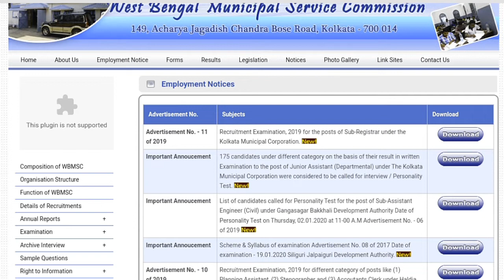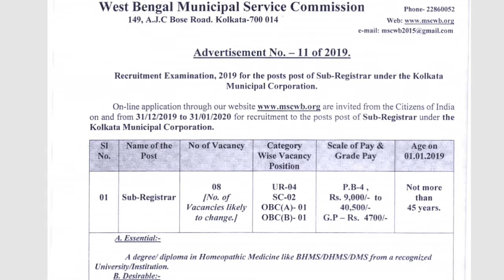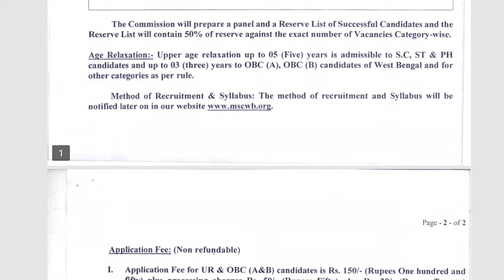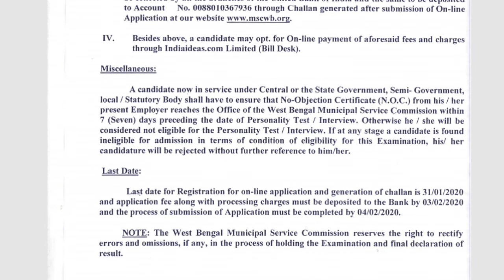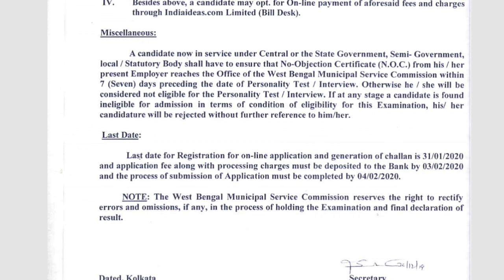MSCWB Recruitment 2019 | Sub-Registrar Job | Bachelor Degree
MSCWB Recruitment 2019 notification regarding filling of Sub-Registrar Job Vacancies. The Government organization invites online application from eligible candidates having Bachelor Degree qualification. These Sub-Registrar Posts are in MSCWB, West Bengal.

The job applications for MSCWB Jobs 2019 will be accepted online on or before 31 Jan 2020.

Money Master the Game
All about Money
Rich Dad Poor Dad
My conversation with Money

Electrical Accessories:
1. Samsung Galaxy M30 (Gradation Blue, 4+64GB)
2. boAt BassHeads 100 in-Ear Headphones with Mic (Black)
3. Mi Band 3 (Black)
4. Mi 10000mAH Li-Polymer Power Bank 2i (Black)